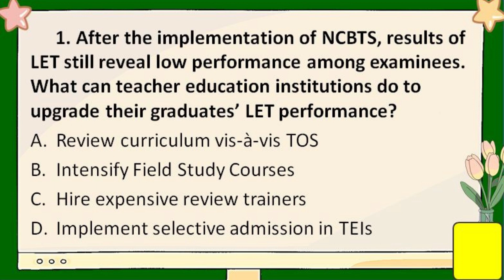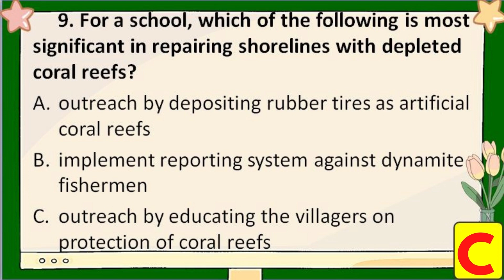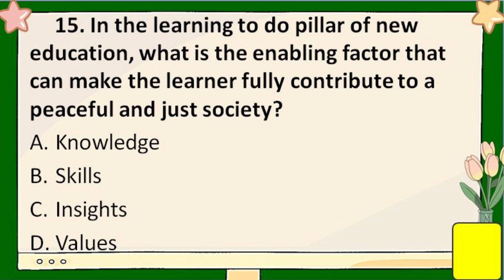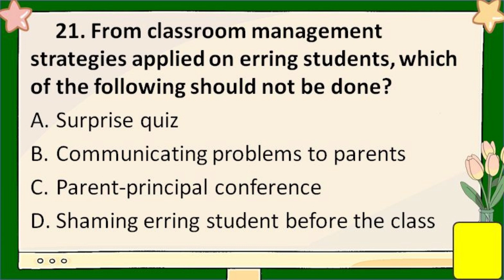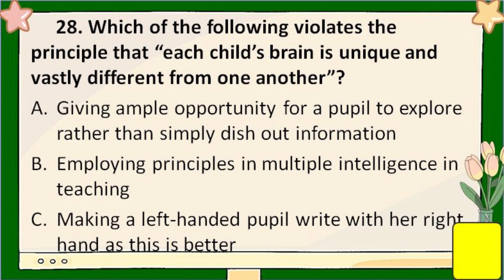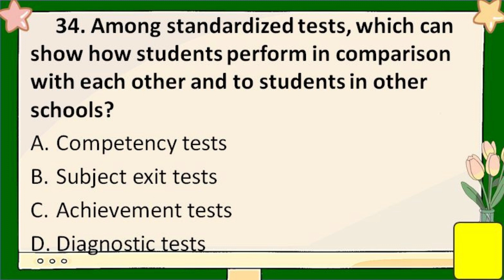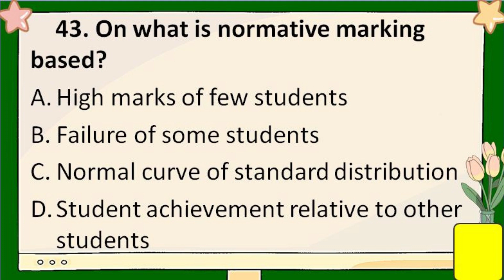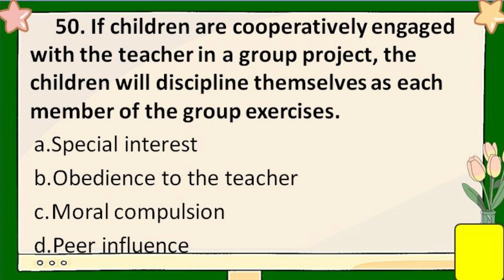PREBOARD EXAM FOR PROFESSIONAL EDUCATION (SET 4) 50 ITEMS I LET REVIEW I LPT CORNER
“Success isn’t overnight. It’s when every day you get a little better than the day before. It all adds up.”  ― Dwayne Johnson,